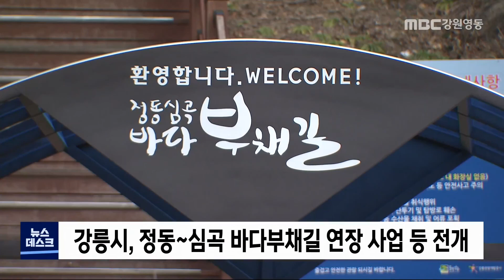[리포트] 소멸 위기 어촌, 지원 체계 구축해야 210928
어가 인구의 급격한 감소와
고령화 등으로 어촌이 소멸화 위기를 겪고 있습니다.

정부에서는 어촌뉴딜 300사업으로
어촌 활성화에 나서고 있는데,
이를 종합적으로 지원할 체계를
구축해야 한다는 목소리도 높습니다.